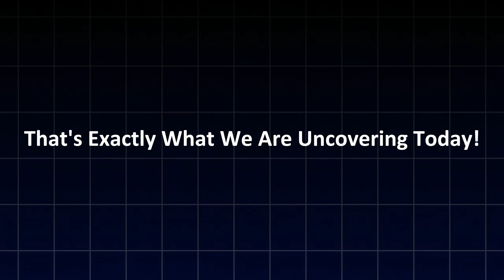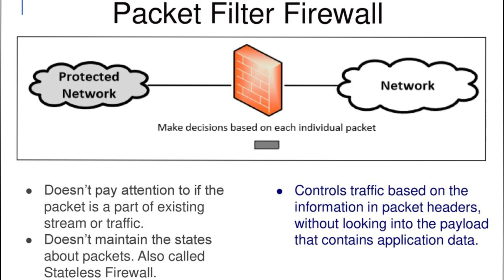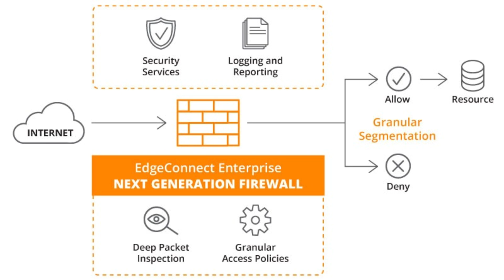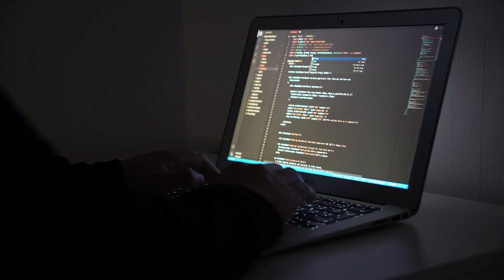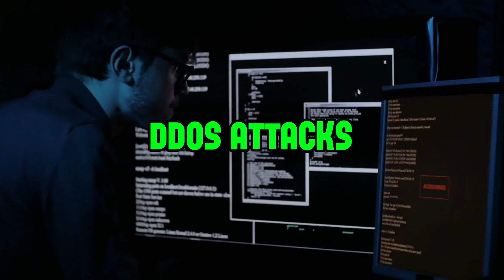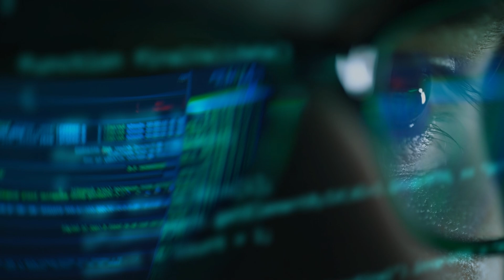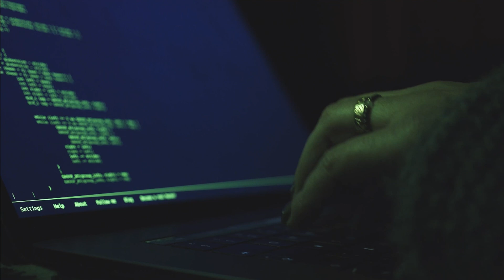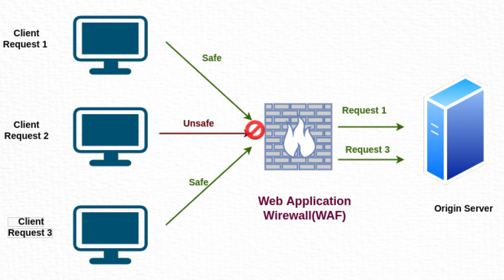How Hackers Bypass Firewalls & How to Defend Against Them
Hackers are constantly finding ways to bypass firewalls and infiltrate networks. In this video, we’ll uncover the techniques cybercriminals use to evade firewalls and, more importantly, how you can protect yourself from such attacks. Learn about stealthy penetration methods, common firewall weaknesses, and the best security practices to stay one step ahead.

🔒 Topics Covered:
✅ How hackers bypass firewalls
✅ Techniques like packet manipulation, tunneling, and proxy usage
✅ How to secure your network from such threats